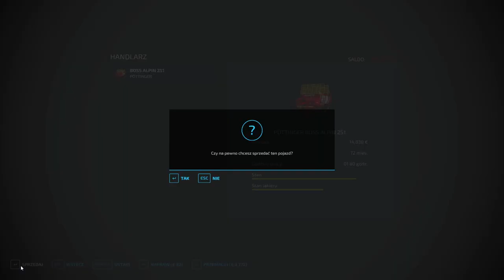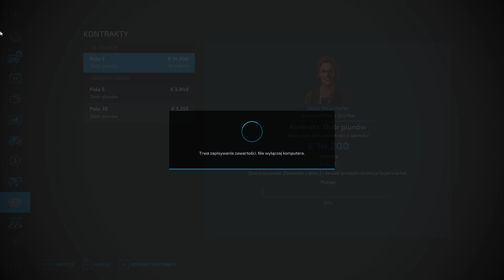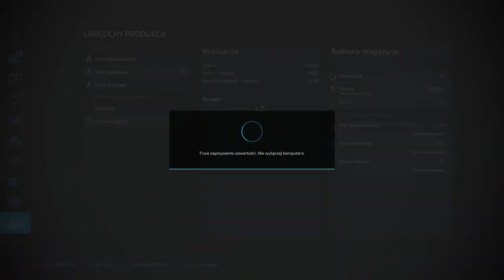FS 22 ERLENGRAT #32 Siewy trawy i wałowanie